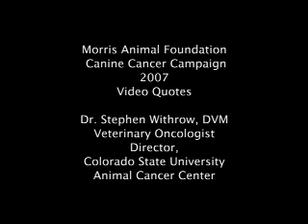Veterinary Oncologist Dr. Withrow Supports MAF Mission To An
Veterinary Oncologist Dr. Withrow Supports MAF Mission To Animal Research